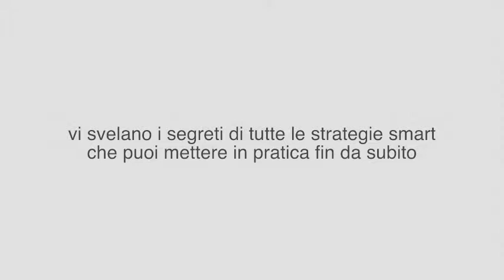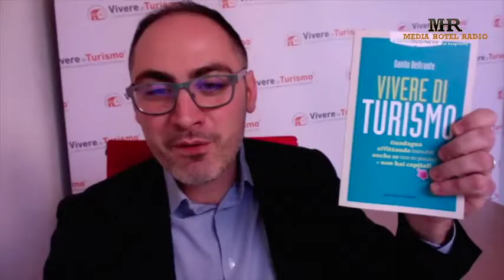VIVERE DI TURISMO - 6a puntata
Time Management per l'Imprenditore Extra-Alberghiero: come avere più tempo, ridurre lo stress e guadagnare di più.
-Quali sono le attività che puoi automatizzare per avere più entrate economiche e più tempo per te?-